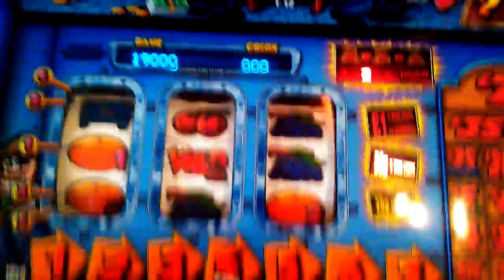bank job big bank